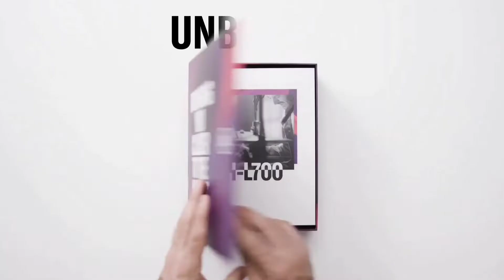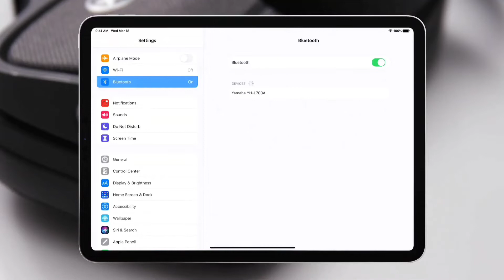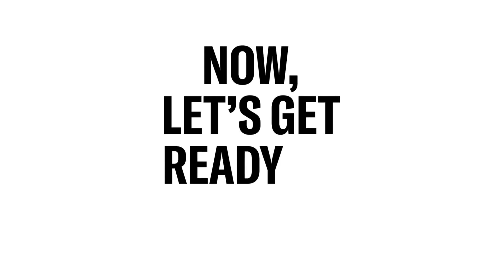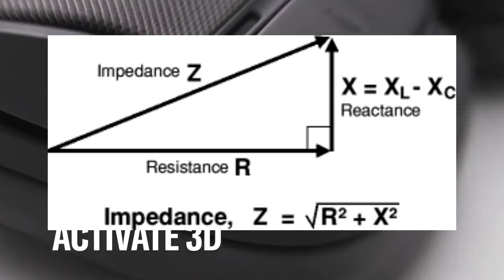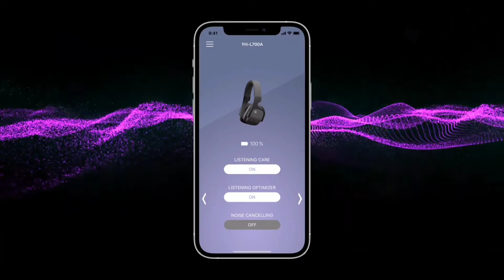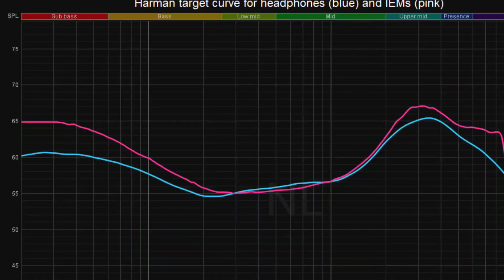Headphone 🎧 & Earphone Terms Explained ⚡️ Behind The Audio Science & Technology || 🔥 22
People's Quarry:-

What’s New in Headphone Technology in 2023
What are the most exciting advances in headphone audio technology?
While you might think headphones technology isn’t changing much, there are a couple of new things coming up that are quite exciting.
Activate Search Form
Home
About Headphones
The Latest in Headphone Technology – Audio & Bluetooth Technology
Matija FerjanMatija Ferjan   Last updated: 3 months ago  Nov 7, 2022  6 min readShare This
Share on Pinterest
What’s new in headphone technology? What new technology do we look forward to in the future? Here you’ll find about the new technology in:

Bluetooth audio transmission
Headphones hardware
Headphone industry
Headphones for active people and audiophiles
Latest Headphone Technology guide
CONTENTS (show more)
Headphone Technology for Active People
Headphone Technology for Audiophiles

Man listening to wireless Bluetoth music
Better Bluetooth audio quality.

With the advent of more efficient Bluetooth codecs, the wireless headphones offer almost the same audio quality as wired headphones.

The codecs that promise the most are LC3 and LC3plus. This new technology will replace the current standard SBC, and offer up to 392kbit/s data transmission (SBC’s max is 328kbit/s).

We’re yet to see support for LC3 codec but it’s exciting news.

True, wired headphones are here to stay as the golden standard for some time, especially for professional and studio use. But many average users are already changing sides.

The reason wireless Bluetooth headphones sound better is mostly thanks to a couple of companies.

Qualcomm is a major company which develops aptX codecs.

It offered it for free to phone manufacturers, so most modern phones support it, but require licensing for headphone manufacturers.

They came up with aptX Adaptive which does exactly what the name suggests. It automatically adapts the bitrate transmission based on the environment limitations.

The idea is that if you’re in a crowded place with many competing wireless signals, the codec will find a way to get your audio through a smaller bitrate thus improving reliability.

On the other hand, if you’re listening to music at home where there aren’t many devices present, the Bluetooth codec will get you the highest sound quality possible but also use a higher bitrate.

Currently, the most common is regular aptX, and some devices also support aptX HD—which offers the highest audio quality—and aptX Low Latency (aptX LL) which has a faster response time, which is perfect for movies and gaming.

Only time will tell if aptX Adaptive answers the problem of bad Bluetooth sound better than the competition.

And the competition isn’t sleeping.

Another big company heavily investing in wireless audio is Sony.

They developed a Bluetooth codec, called LDAC.

It’s actually more efficient than aptX HD. aptX HD supports the maximum bit rate of 576 kbps with 40ms lag, but the LDAC supports 3 different modes.

The basic mode transfers data at 330 kbps, normal at 660 kbps, and the best (called Priority) at 990 kbps which is more than aptX HD.

However, at the moment LDAC isn’t as widespread as aptX though this might change with time. We’ll see which one wins the majority market share in a couple of years.

All in all, you can be sure wireless audio will keep improving in the next years which will make Bluetooth headphones sound better than ever before.